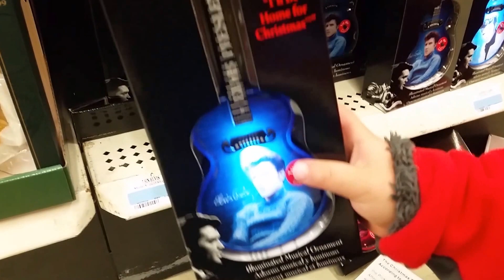Christmas Store Tour Kmart - Snoopy Bumble, Ornaments, Props, LightUps, Christmas Village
This is a Christmas store tour of our Kmart. They actually have the most awesome selection of ornaments out of any store. They have good Christmas props and Christmas Trees and all kinds of musical ornaments and ornaments that light up. They have quite a bit of Evlis Christmas stuff too, which is unique.